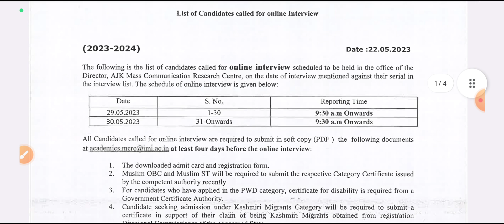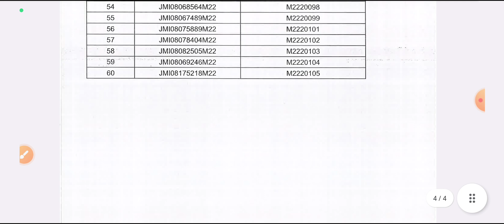Jamia Millia Islamia Entrance Test Results 2023 | jamia list of selected candidates 2023